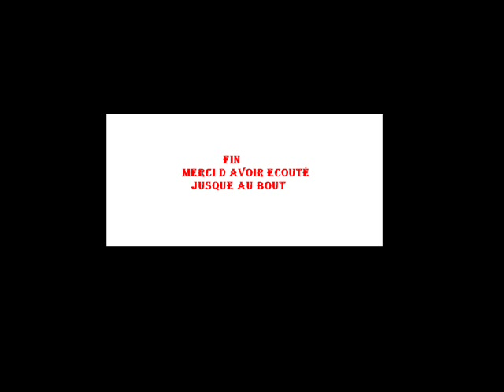pauline tu me disais